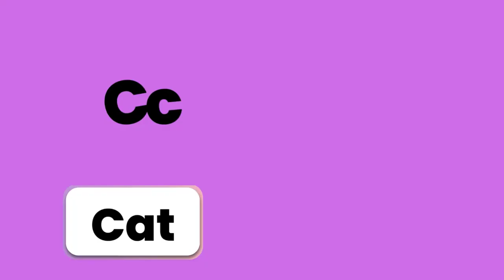A for Apple B for Ball ए फोर एप्पल बी फोर बॉल | ABC Alphabets with Sounds for Kids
Hello Friends,
This video is a kids cartoon which will help them learn English Alphabets very easily. Visuals in the form of colorful cartoons is a  treat for the kids. Toddlers & babies love colors hence we have used colorful letters illustrations.
Parents, teachers, kindergarten schools, preschools, babies, kids and children will surely enjoy the e-learning baby videos that we have created.

Making learning & education fun is our passion. Hope you like the content we create.
Loads of Love from "Loving Kids - Learn With Fun Team".

ए फोर एप्पल बी फोर बॉल, अंग्रेजी अल्फाबेट, इंग्लिश अल्फाबेट, अंग्रेजी वर्णमाला,इंग्लिश वर्णमाला, एबीसीडीफोनिक्स, एबीसीडी, एबीसीवर्णमाला,
इंग्लिश वर्णमाला दिखाएं, इंग्लिश वर्णमाला सिखाएं, इंग्लिश वर्णमाला सीखें, इंग्लिश वर्णमाला सीखो, इंग्लिश वर्णमाला बच्चो के लिए,
इंग्लिश वर्णमाला  सीखने के तरीके,

अंग्रेजी वर्णमाला दिखाएं, अंग्रेजी वर्णमाला सिखाएं, अंग्रेजी वर्णमाला सीखें, अंग्रेजी वर्णमाला सीखो, अंग्रेजी वर्णमाला बच्चो के लिए, अंग्रेजी वर्णमाला  सीखने के तरीके,

A to Z Alphabet, A B C D E F G H I J K L M N O P Q R S T U V W X Y Z, ABCD a to z alphabets,a for apple, English alphabet ABC with pictures,
A for apple b for ball alphabets, writing abc, learning abc, abcd for nursery class, abcd for apple, a for apple,
a for apple b for ball c for cat d for doll, a for apple b for bada apple, a for apple b for badka apple, a for apple pie,

Abcd for kids, abcd for kids, abcd for kids learning,  abcd for babies, abcd for child, abcd for children learning,
abcd for children to learn, abcd for kids learning in hindi, a for apple b for bada apple, a for apple abcd, a for apple apple mane save,
a for apple songs, a for apple songs for kids, a for apple songs in hindi, a for apple song dubbed in hindi, a for apple song, apple song,
apple song for Kid's, apple song video, apple song preschool learning video, english songs for kids, a for Apple, abcd, abcd song,

a for Apple b for ball, abcd rhymes, abc song, a to z, abc song nursery rhymes, a b c d, phonics song, a for Apple song, a b c d song,
a for Apple Apple mane save, abcd abcd abcd, abcd poem, abcd song, alphabet, english alphabet learning, atoz alphabets, abcd balgeet,
a for apple b for ball c for cat d for dog, nursery rhymes, a.b.c.d song, abc phonics song, a for apple a for apple, abcd rhymes,
abcd z tak apple a for apple varnmala z, abcd song nursery rhymes phonics, abcd song for baby, English alphabet ABC with pictures,

इंग्लिश वर्णमाला दिखाएं,
इंग्लिश वर्णमाला बच्चो के लिए,
अंग्रेजी वर्णमाला दिखाएं,
अंग्रेजी वर्णमाला बच्चो के लिए,